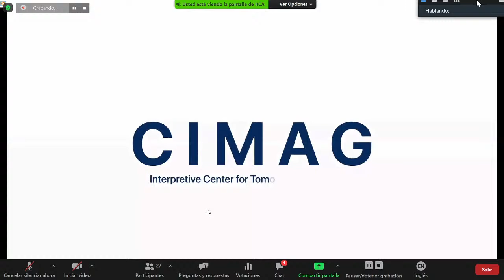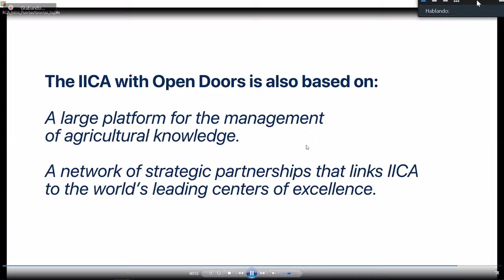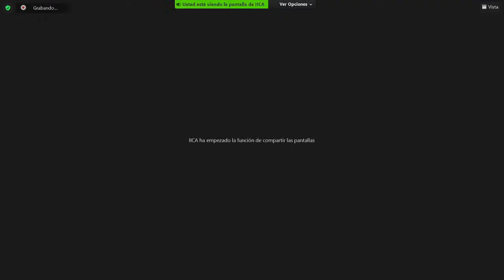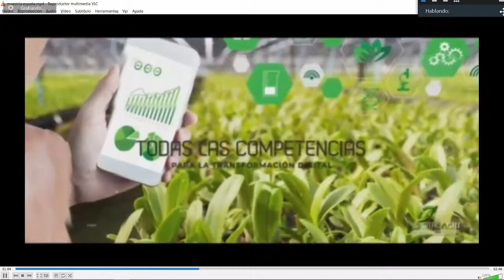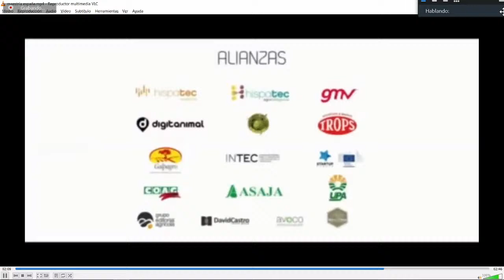Hemispheric forum 4 – “Bridging the Digital Divide in Rural Areas of Latin America and the Caribbean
Session 4. Elements for a joint roadmap

Panelists:
- Emmanuel Picado, Manager ICTs and Digital Agriculture, IICA
- Luca María Pesando, Assistant Professor - Department of Sociology and Centre on Population Dynamics, McGill University
- Claudia Rossler, Agriculture - Strategic Partnerships, Principal Program Manager, Azure Global Engineering, Microsoft
- Claudia Carbajal Morelos, Country Director for Brazil and Acting Regional Director for Latin America, Precision Agriculture for Development (PAD)
- Pedro Martel, Chief of the Environment, Rural Development and Disaster Risk Management Division., IADB (to be confirmed)
- Rolando Flores Galarza, Dean, New Mexico State University
- Manuel Otero, Director General, IICA

Moderator:
- Teodoro Willink Castro, Deputy Minister of Telecommunications, Costa Rica